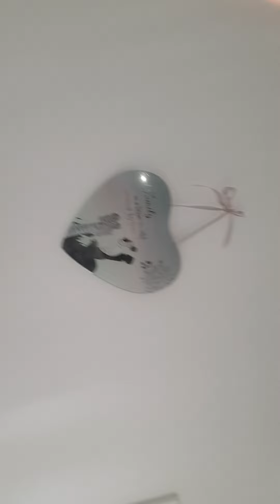26 March 2022